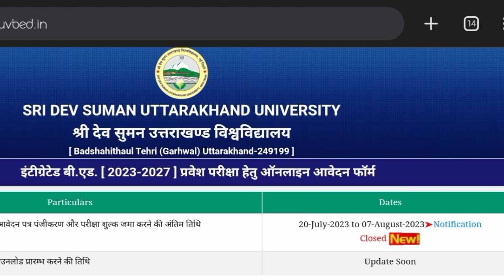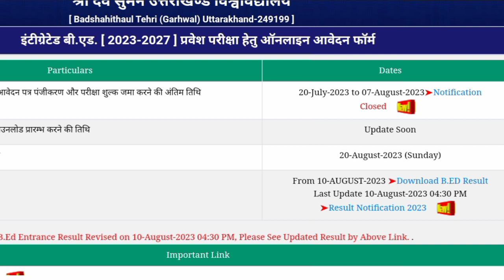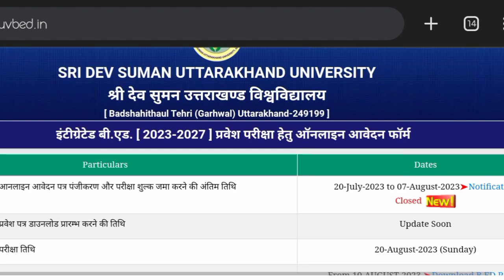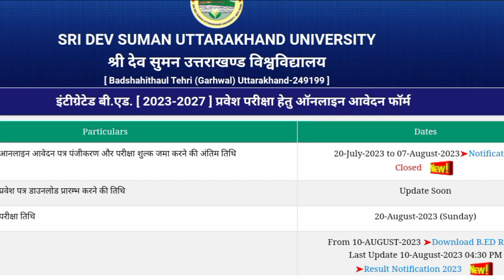Sri Dev Suman Be.d Counseling date आ गई 2023 || Sdsuv B.ed Counseling kab hongi 2023 Out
Sri Dev Suman B ed Entrance Exam Result 2023 Out | Sdsuv B.ed Entrance Exam Resullt 2023 Out

Sri Dev Suman B ed Entrance Exam Result 2023 Out  | Sdsuv B.ed Entrance Exam Resullt 2023 Out @updatewithnabu

Sri Dev Suman B ed Entrance Exam Result 2023v,
Sri Dev Suman B ed Entrance Exam Result 2023 out,
sdsuv bed result 2023,
sdsuv B.ed Entrance Exam Resullt 2023,
sdsuv B.ed Entrance Exam Resullt 2023 out,
sdsuv bed result 2023 update,